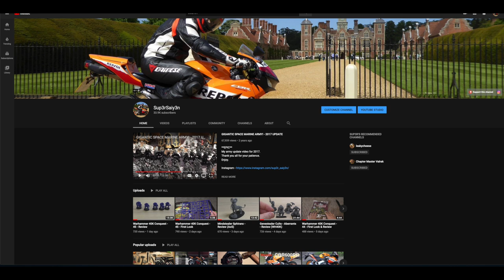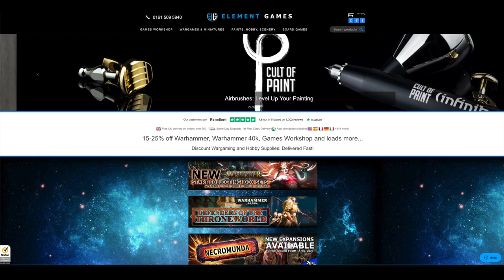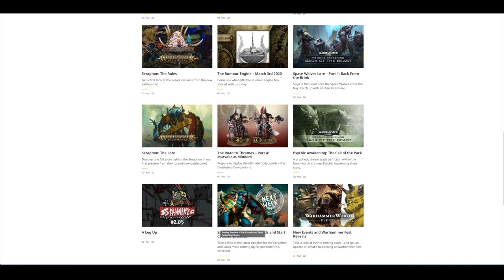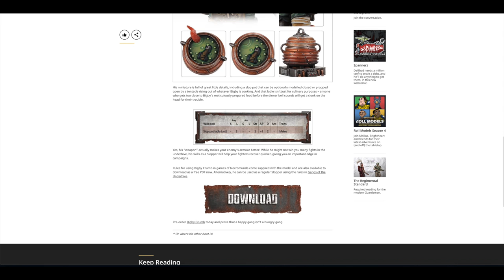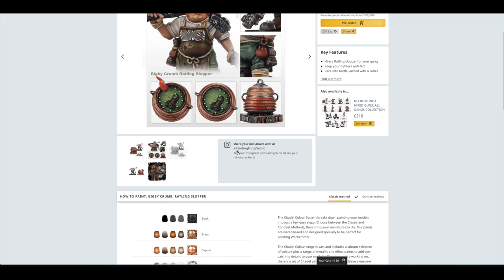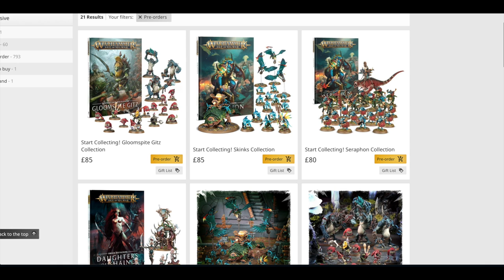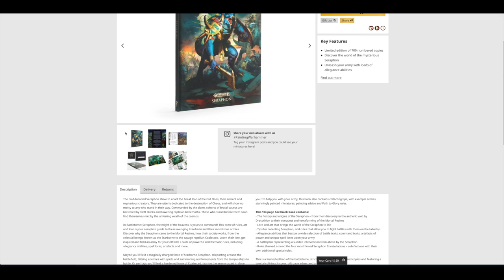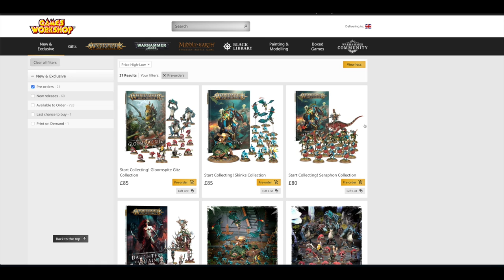March 2020 - Pre-Orders - Seraphon, Ratling Slopper & The Great Work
**Slugworth**